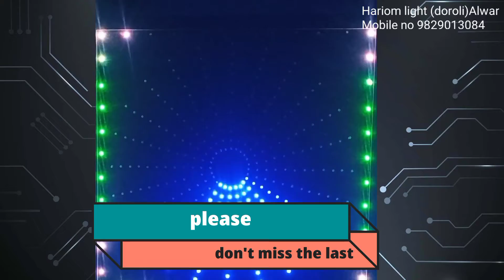new LED pixel board light decoration (होम लाइट डैकोरेशन डोरोली)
Home LED flash light dekoretan doroli Alwar Rajasthan
LED pixel board light decoration
new LED flash light
new home LED flash light
hariom light decoretion DOROLI Alwar Rajasthan